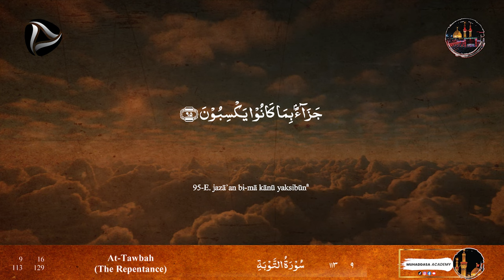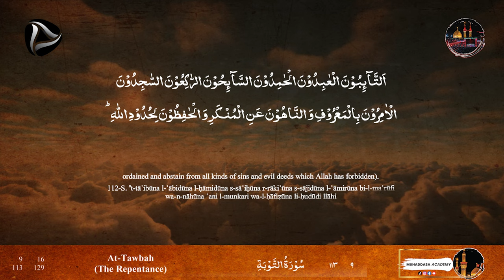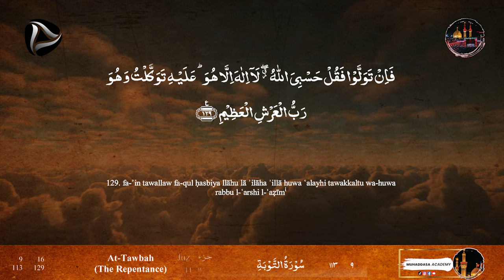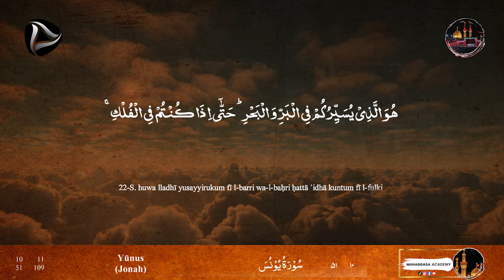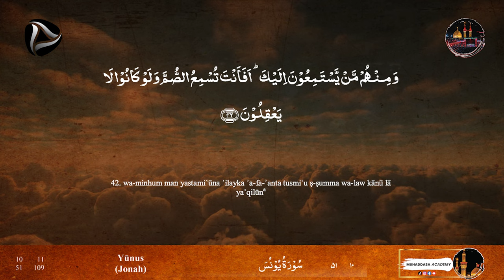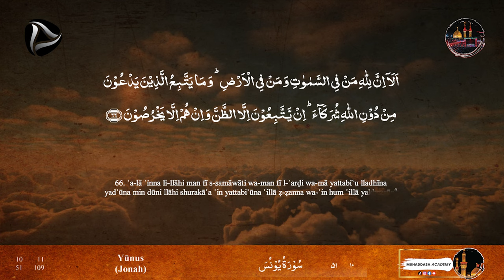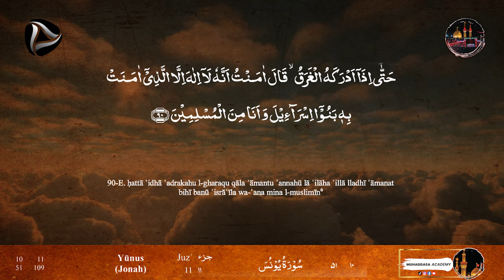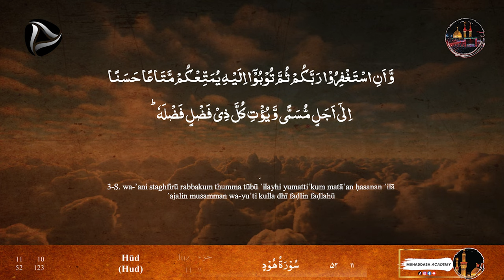Para 11 Full - Fast Quran Tilawat | Fast & Beautiful Recitation of Quran (One Para in 30 Mins.)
Para 11 : Fast & Beautiful Recitation of Quran (One Para in 30 Mins.) | Fast Quran Tilawat

IMPORTANT:
Note:

JAZAKALLAH